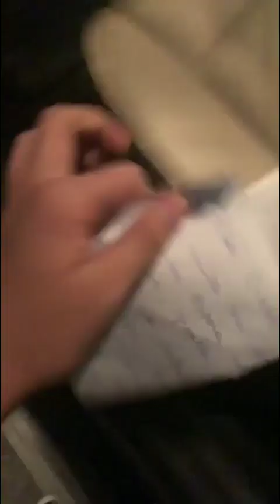Carlinhos Maia chega em casa + faz reflexão